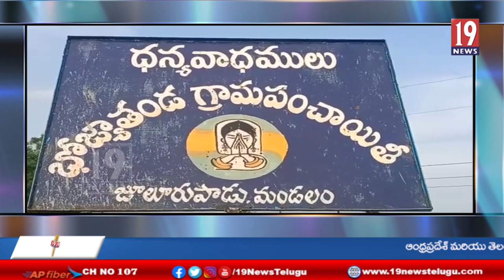మిషన్ భగీరథ నీళ్లు వృధాగా పోతున్న పట్టించుకునే నాధుడే లేడు -తెలంగాణ